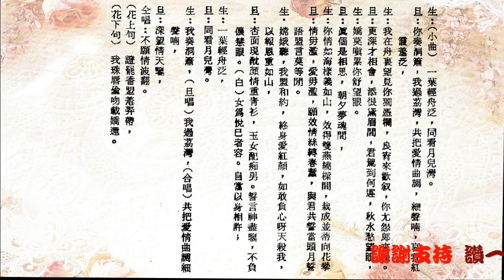情歌晚唱_鍾雲山_ 崔妙芝合唱_附曲詞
💖於此非常時期，不論你在何方，願你們都健康快樂，送上祝福。 🙏
💖我已制作有一千多首名曲, 請於'播放清單'內, 尋找你喜愛的唱者。